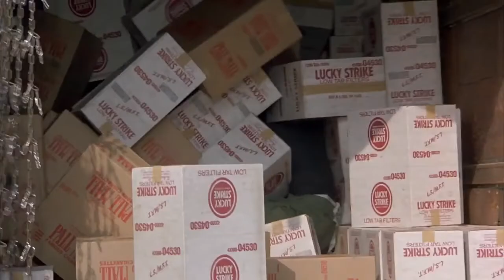Movies with Kate with additional commentary on The Experiment from a Corrections Officer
In this episode we get some new perspectives on The Experiment from Chris' sister Kate, who is a Corrections Officer with Charleston County. We also get to know more about her experiences with movies along with some family stories and nostalgia.